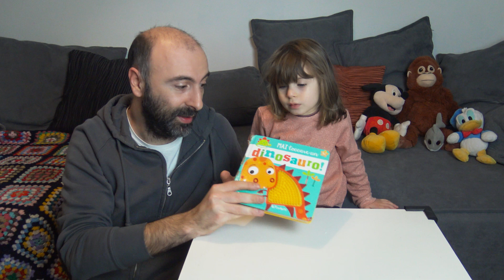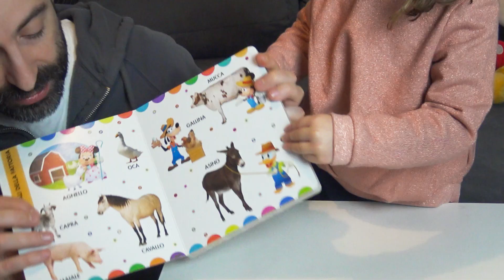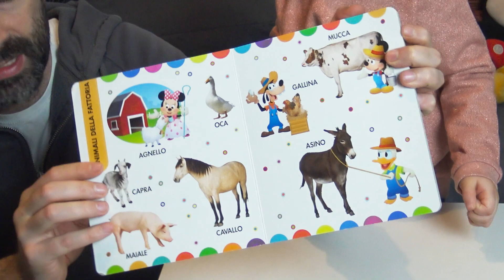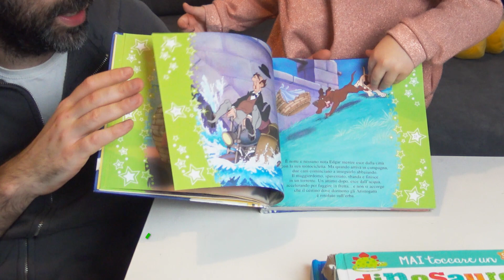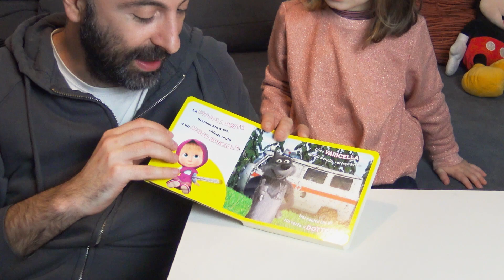📖 4 Bellissimi Libri per bambini di 1-2 anni | Consigli per gli acquisti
Oggi voglio consigliarvi 4 libri (più uno scelto dalla Nicole) per bambini da 1 a 2 anni.
Nel prossimo video prenderemo in rassegna libri per bambini un po' più grandi, 3 anni.

Buona visione